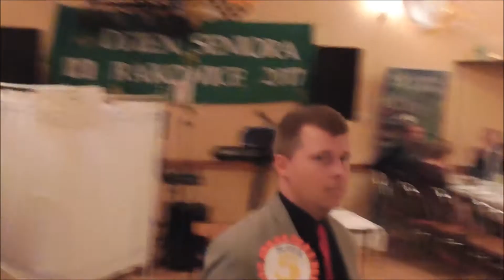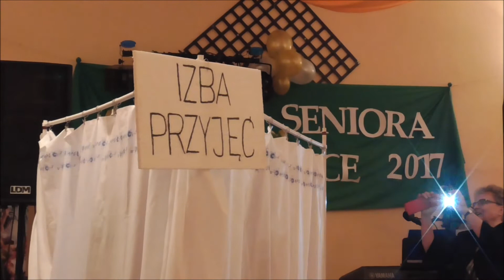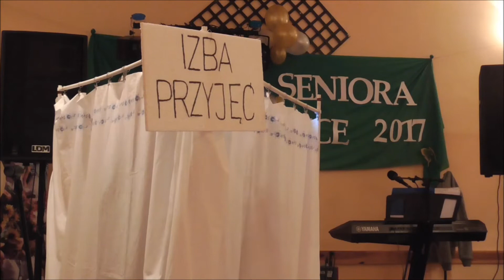Biesiada Seniora w Rakowicach cz.II - Kabaret Zgrana Paka